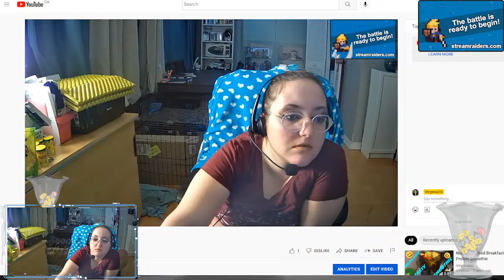Vegan ASMR Mukbang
Eating some delicious Vegan Food from OddBurger while chatting with viewers here on Facebook, Twitch (accompanied by StreamRaiders) and YouTube